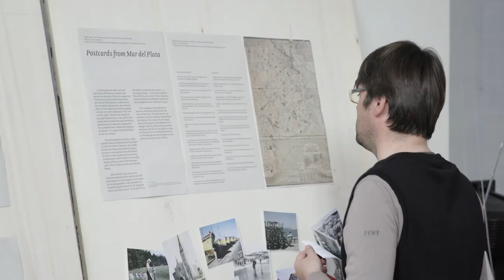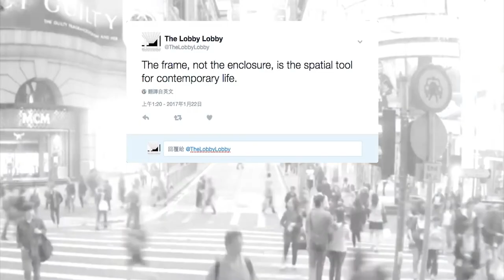Post-master the Berlage TU Delft Faculty of Architecture and the Built Environment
The Berlage Center for Advanced Studies in Architecture and Urban Design offers an exclusive post-master programme at the Faculty of Architecture and the Built Environment TU Delft.